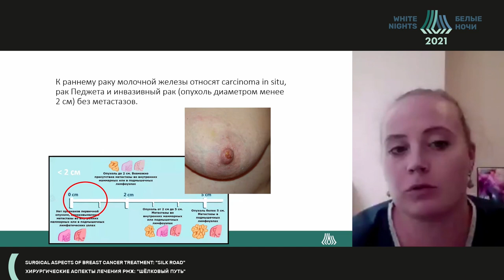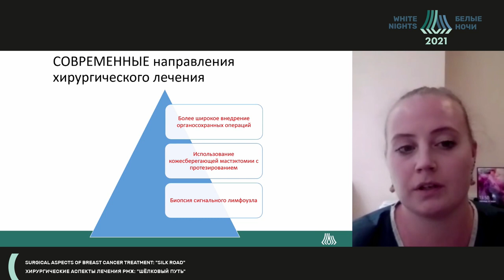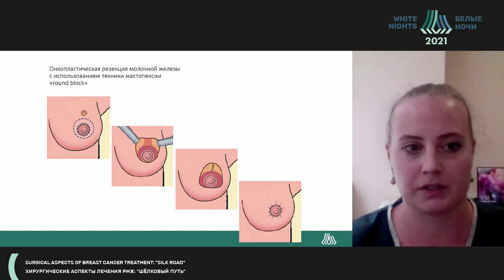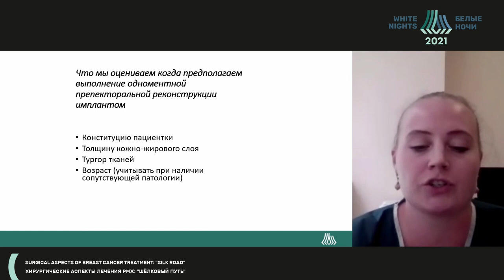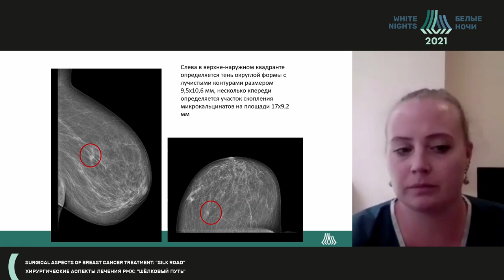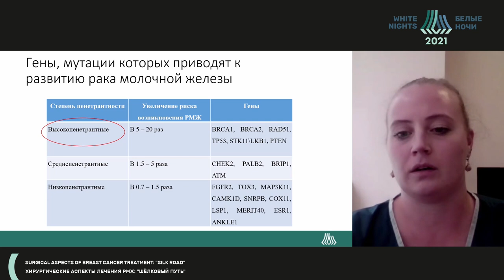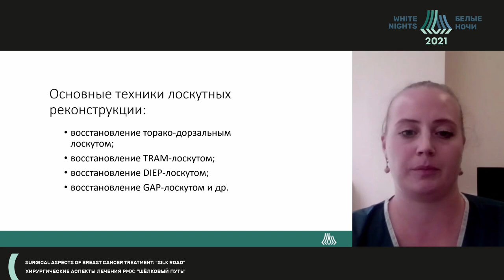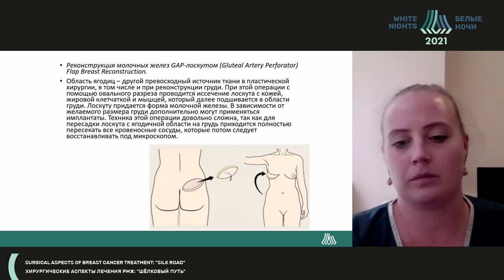Ранние формы рака молочной железы: возможности реконструктивно-пластической хирургии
Калинина-Масри Алена Анатольевна - ФГБУ «РНЦРР» Минздрава России, Москва